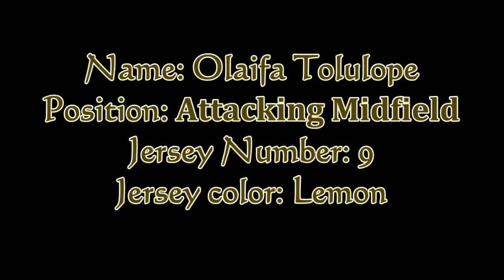Olaifa Tolulope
Attacking midfielder